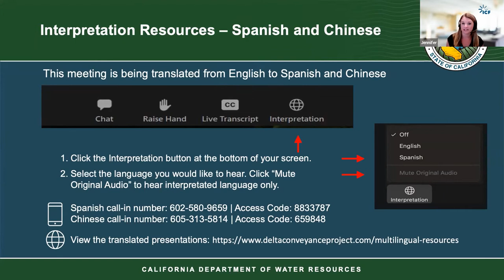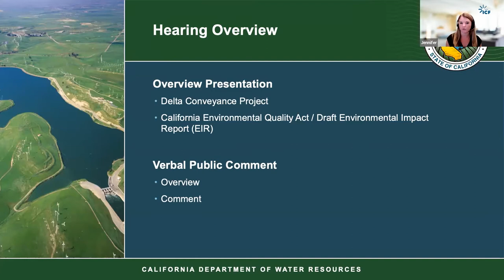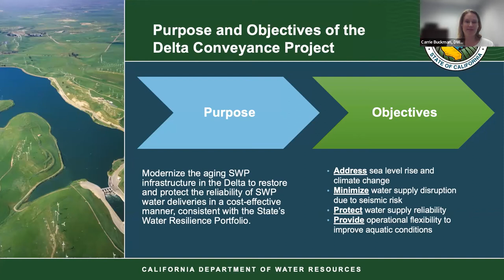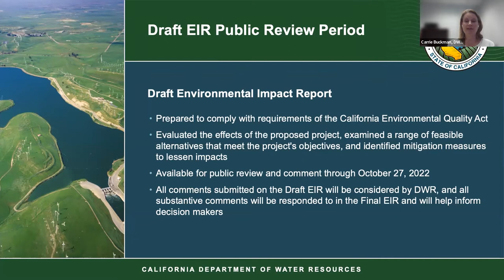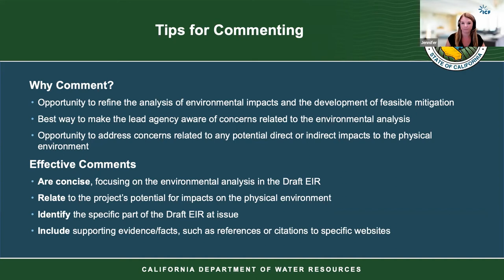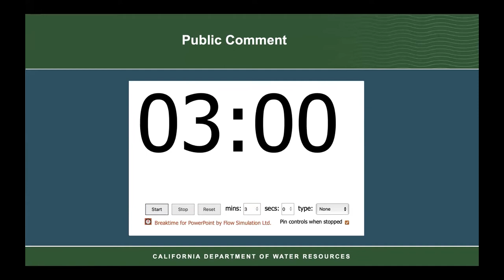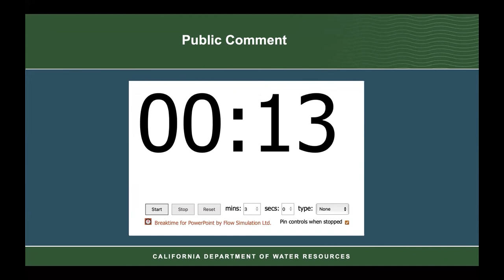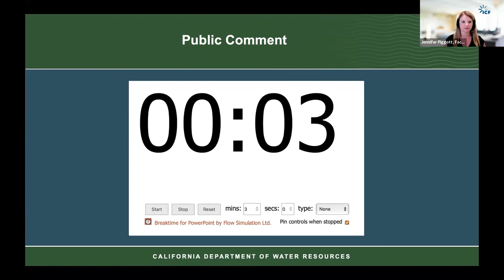Delta Conveyance Project Draft EIR Virtual Public Hearing – September 13, 2022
DWR held three virtual public hearings throughout the Delta Conveyance Project Draft Environmental Impact Report (EIR) public review period to collect comments on the Draft EIR.